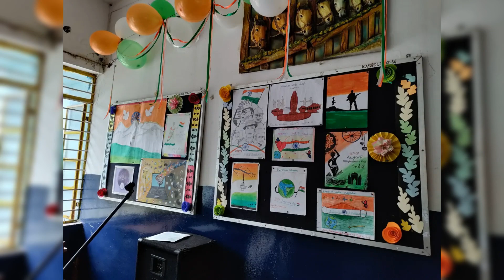August 15, 2022 HAPPY INDEPENDENCE DAY 🇮🇳🇮🇳